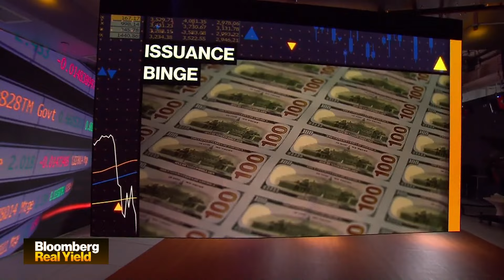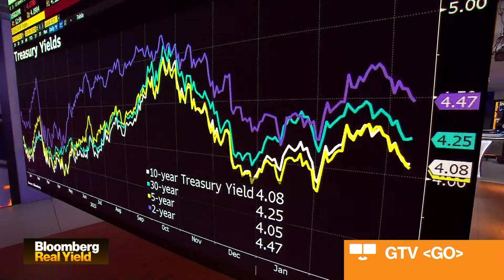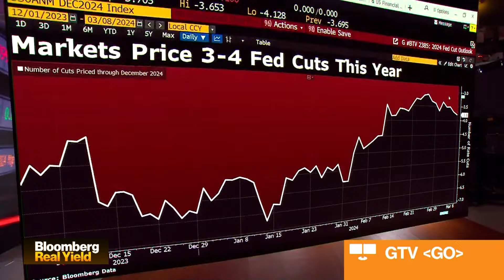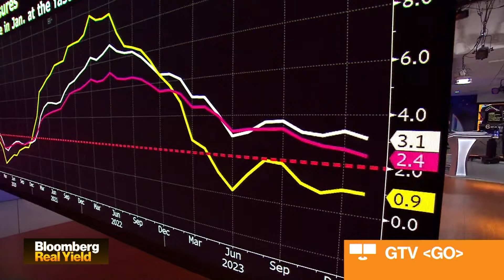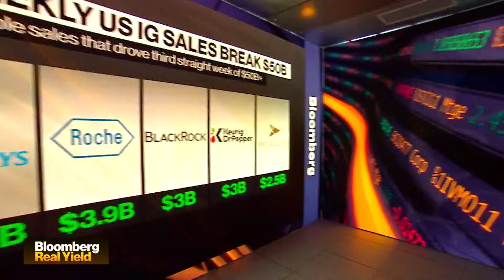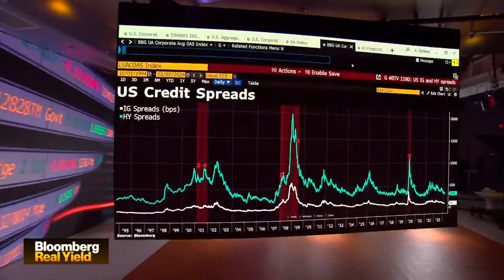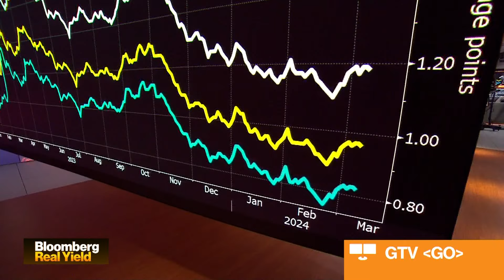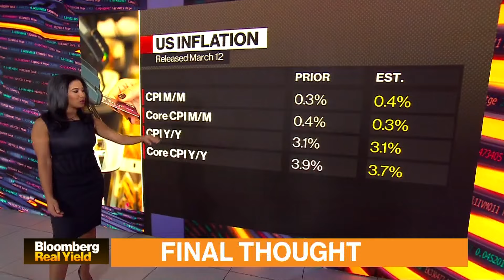Bloomberg Real Yield 03/08/2024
Sonali Basak highlights the market-moving news you need to know. Today's Guests: BlackRock Head of iShares Investment Strategy Americas Gargi Chaudhuri, Morningstar Wealth Americas CIO Marta Norton, Wells Fargo Global Head of High Grade Debt Syndicate Maureen O'Connor, CreditSights Global Head of Strategy Winnie Cisar